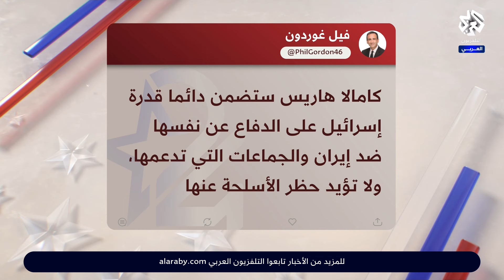ترمب: الولايات المتحدة قريبة جدا من حرب عالمية